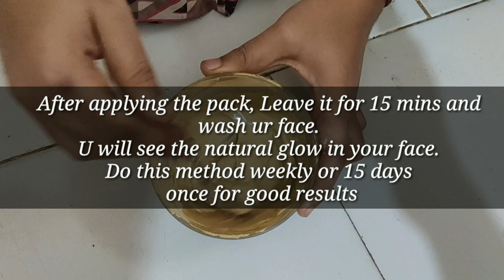Skin brightening facial in just 3 steps at home/Golden facial/Skin whitening/Instant Brightness/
Hello everyone,
I am Aboorva Ravi, am here to share Beauty and Skin care recipes, Home remedies, Cooking, Health and fitness, Organization videos.
All the information including the content, video editing, voiceover is done by me. Any suggestions related to my videos and your ideas are most welcome. Do comment your suggestions below.

In this video, I have shared the recipe of skin brightening facial in just 3 steps at home.
 Use any one of the cleanser.
Pour a little bit into your palm and massage with circular motion.
Wash your face and tap with the towel.

Step 2 : Scrub (Combination Skin)
Add 2 tsp of olive oil and 1 tsp of coffee powder.
Mix it together to form a paste.
Apply it all over the face and massage with a circular motion.

For Oily skin :
Add 1 tsp of thick curd and oats

Potato juice -  1 tsp
Tomato juice – 1 tsp
(Kadalai Maavu or Besan ka atta )

Mix all the ingredients together to form a paste.
Apply all over the face in a upward direction.
Leave it for 15 minutes.

Do this method for weekly or 15 days once for good results.
U will see the natural glow.